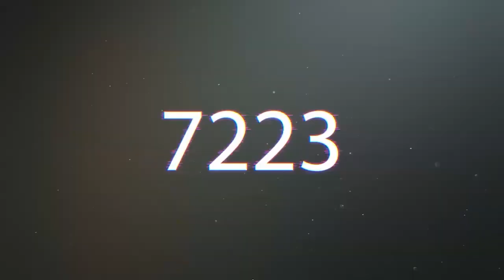PES 2021 | MohsiN_HELL VS BOT-M5RF